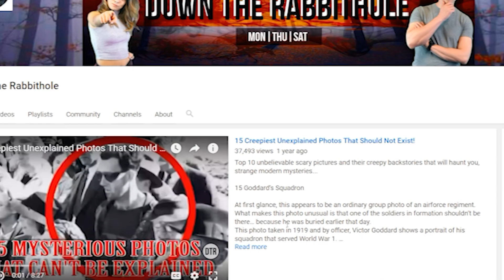Why Are These Animals CRAZY COLORS?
From a purple polar bear at the zoo to pigs that actually glow in the dark these animals are the most wild colors you’ve ever seen.

5. Green Polar Bear
Once again we can agree that polar bears do come in a rainbow of colors other than white. Their hollow and transparent fur reflects light, and it can make the animal appear just about any color including green. Typically polar bears look white in color when their hair scatters the sunlight that hits them, and it isn't unusual for the bears to appear grayish on an unusually cloudy day. However, during sunset, they often seem a reddish-orange color.
Zoo-bred polar bears have also been known to turn green because when lying down the concrete floors of their pens gradually scrape against their skin. The abrasions create minuscule holes on their hairs which allows algae to live and breed within them. However, the same thing doesn't happen to arctic bears because algae cannot survive the extreme cold temperatures.
4. Gaza's Zebra-painted Donkeys
The Marah Land zoo in Gaza resorted to painting two of their white donkeys with black stripes so that they'd look like zebras. They had to paint the pair to replace two actual zebras they lost during the Israel-Hamas war. Sadly, Israel restricts the importation of animals into Gaza, and that is why the zoo had to get creative in a bid to replace the zebras they lost.
Zoo owner Mohammed Bargouthi explained that it would have cost them $40,000 to smuggle in a real zebra. After painting did not quite have the desired outcome, they chose to instead use French-made dye to transform the donkeys they had into zebras.  Since the animals are meant to please kids, who for most of the part are none-the-wiser, the zebra-painted donkeys managed to bring back a glimmer of happiness to the zoo's young visitors.
3. Spice Gull
What do you call a seagull that falls into a vat of curry at a food factory? We choose to call ita "Spice Gull," and the bizarre incident left one of these birds orange-colored after it invaded a Welch food factory yard to scavenge for meat from a bin. The bird, unfortunately, fell inside a waste vat of chicken tikka masala that had been left outside. A volunteer from the Vale wildlife hospital picked up the poor chap, and they used liquid dish soap to clean the bird.
Luckily they managed to restore the seagull to its natural white and grey color but getting rid of the spicy smell proved quite tricky. The hospital then transferred the bird to an outside aviary to re-waterproof its wings and build up his weight before releasing it back to the wild.
2. Green Sloth
Sloths have long, coarse hair with several grooves or cracks which increase in size and number when the animal ages. The characteristic makes the sloth the perfect host for many organisms such as roaches, ciliates, beetles, fungi, and algae.
Much like the green polar bear, algae is behind the reason why sloths can develop a greenish coat. The belief is that the algae have a symbiotic relationship with sloths, but science is yet to conclusively support this theory.
1. Mumbai's Blue Dogs
Animals sporting pastel hues can bring thoughts of Easter parties and cartoons to mind. Unfortunately that isn’t the case for the group of blue-colored stray dogs that appeared in Mumbai. Just imagine the sight of 11 dogs with bright blue fur roaming the streets. The locals of India's capital Mumbai were treated to the spectacle when a pack of peculiarly colored canines invaded their roads last year in August.
As much as we'd like to believe that the dogs are a new cool mutation that will spawn a future Smurf puppies, the canines just acquired their unusual color from taking a dip at a polluted river.  A manufacturing company accused of dumping industrial waste and dyes into the local river had to shut down its doors following the incident.
1. Blue Marbled pig
Huntings not for the faint of heart already, but what would you do if you cut up a pig you caught and saw this inside? This pigs is completely bright blue. You might think this image just isn’t real, but you’d be wrong!  Actually, the most supported theory about what happened to this animal is that is consumed bait used to exterminate rodents in the area. Pigs are living garbage cans and will eat ANYTHING in front of them so it isn’t so surprising that they ate something meant to  other animals. The bait is essentially rat poison which is an anticoagulant and in this instance most likely contained a blue dye. So when the pig consumed it the fatty areas were stained. The blue dye can be helpful in cases when pets are near, because you can identify that they accidentally ate the poison by their blue